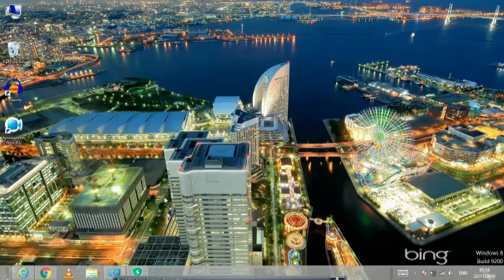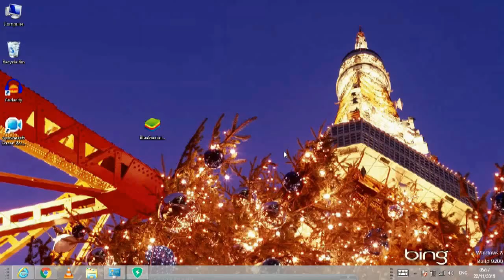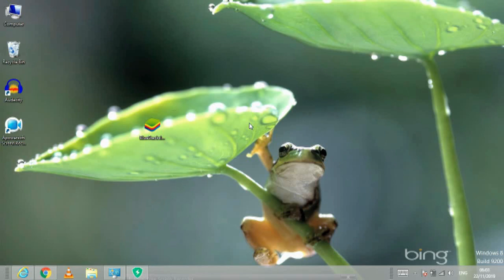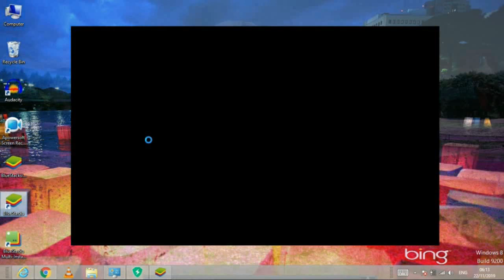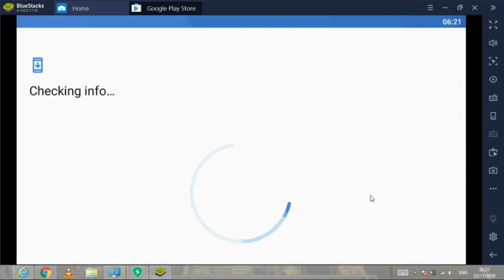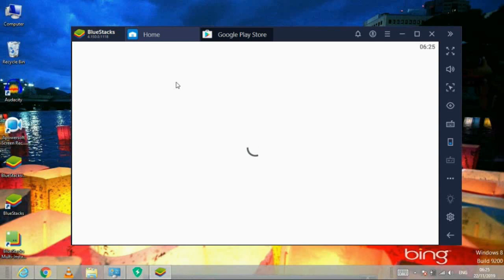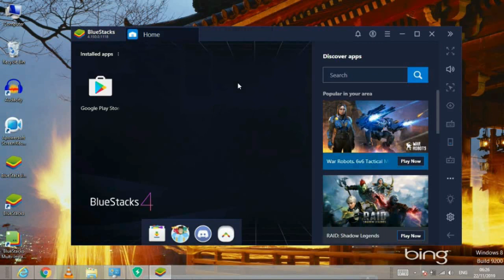how to download and install bluestacks in tamil win 7/8/8.1/10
how to find my WiFi password in Tamil/how to see my WiFi password/how to show WiFi password